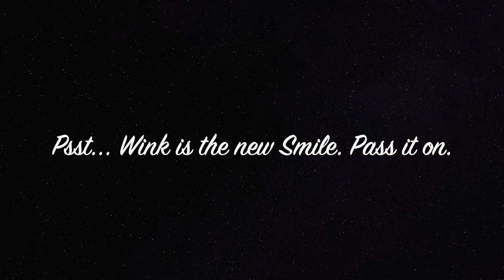[FFBE] FFIX Takes on FFIX!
Quina, you're replaceable. Keep that in mind. Insert Frog Drop.